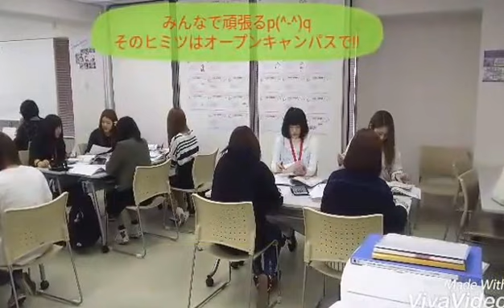合格の秘訣はみんなで頑張るp(^-^)q - 医療事務 資格 検定 合格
医療事務の勉強、不安だな…という人も大丈夫！みんなで頑張る学習スタイルが検定合格の秘訣です(*^.^*)